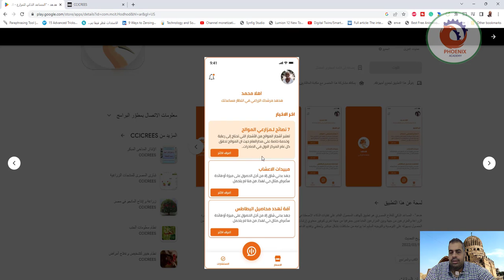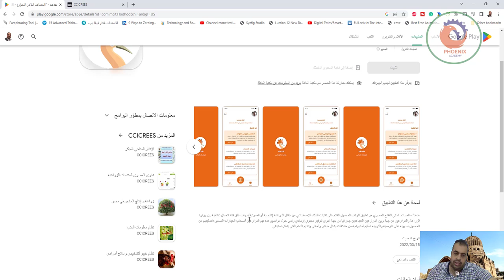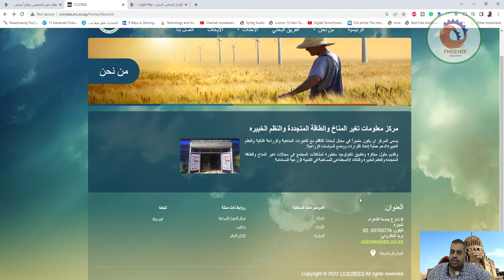هدهد المساعد الذكي للمزارع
أتمنى أن ينال الشرح أعجابكم

❤️ روابط التواصل
✅ انستجرام

google_logo Play

الألعاب

التطبيقات

الأفلام والتلفزيون

الكتب

للأطفال
صورة الرمز
CCICREES‏
+10 ألف
عمليات التنزيل
تقييم المحتوى
الجميع
info
devices
يتوفَّر هذا التطبيق لجميع أجهزتك.
family_home
يمكنك مشاركة هذا العنصر مع مكتبة العائلة.
هدهد" - المساعد الذكي للفلاح المصري هو تطبيق للهاتف المحمول القائم على تقنيات الذكاء الاصطناعي من خلال الدردشة (النصية أو الصوتية) بهدف خلق قناة اتصال تفاعلية بين وزارة الزراعة والمزارعين من جهة وبين المزارعين المتباعدين جغرافيا من جهة اخرى لتوفير محتوي إرشادي رقمي حول مواضيع عدة تهم المزارعين أصحاب الحيازات الصغيرة لتمكينهم من الحصول بسهوله على التوصية والتوجيه السليم لما يواجه من مشكلات بشكل مباشر ولحظي وتقديم الدعم الفني بشكل استباقي
تاريخ التحديث
15‏/03‏/2022
أمان البيانات
يمكن لمطوّري البرامج عرض معلومات هنا حول كيفية جمع واستخدام بياناتك في تطبيقاتهم. مزيد من المعلومات عن أمان البيانات
صورة الرمز
لا تتوفر أي معلومات
flag
الإبلاغ عن محتوى غير ملائم
معلومات الاتصال بمطوّر البرامج
المزيد من CCICREES
الصورة المصغّرة
الإنذار المناخى المبكر
CCICREES
الصورة المصغّرة
شارى المصرى للمنتجات الزراعية
CCICREES
الصورة المصغّرة
زراعة و إنتاج المانجو فى مصر
CCICREES
الصورة المصغّرة
نظام معلومات العنب
CCICREES
الصورة المصغّرة
نظام خبير لتشخيص وعلاج أمراض
CCICREES
Google Play
Play Pass

Play Points

بطاقات الهدايا

تحصيل القيمة

سياسة رد الأموال

الأطفال والعائلة
دليل الوالدَين

المشاركة بين أفراد العائلة

بنود الخدمة

الخصوصية

لمحة عن Google Play

مطوّرو البرامج

Google Store

الولايات المتحدة (العربية)